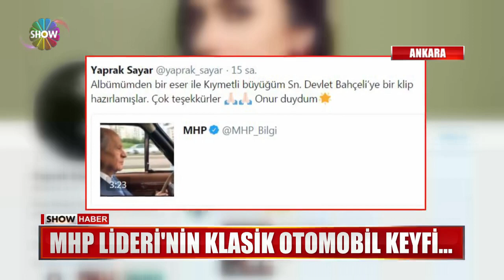MHP Lideri'nin klasik otomobil keyfi...